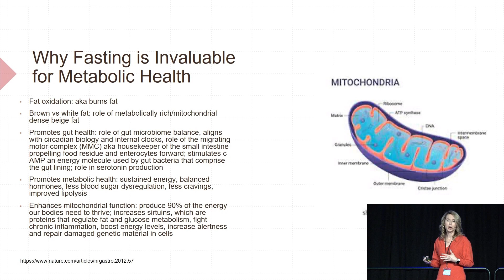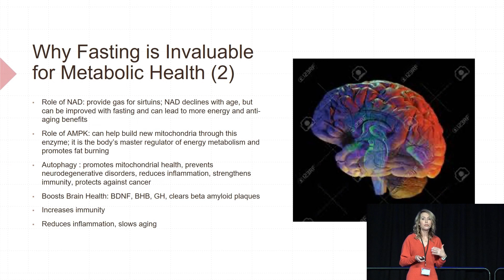How does fasting affect your metabolism? | Nurse Practitioner Cynthia Thurlow | Keto Salt Lake 2022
A lot of people choose to incorporate intermittent fasting into their keto lifestyle to help with weight loss. But the benefits of fasting go way beyond that. Nurse Practitioner Cynthia Thurlow talks about the effects of fasting on your metabolic health.

See more of Cynthia's content: @TeamCynthiaThurlow

Keto Salt Lake is an educational conference for members of the keto and low carb community and those who are interested in a keto or low carb lifestyle.

We have 30+ flavors for you to try, along with supplements to help you avoid the keto flu and a dairy-free protein alternative like our egg white protein powder.

Try Keto Chow: ketochow.xyz/collections/keto-chow